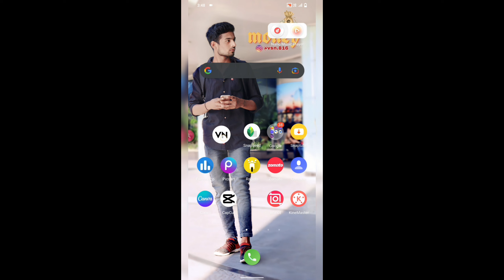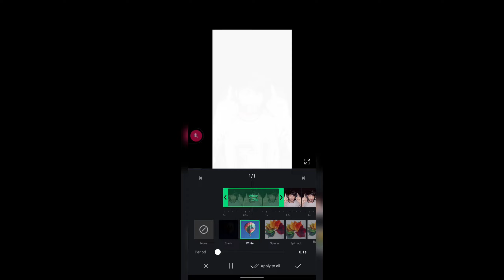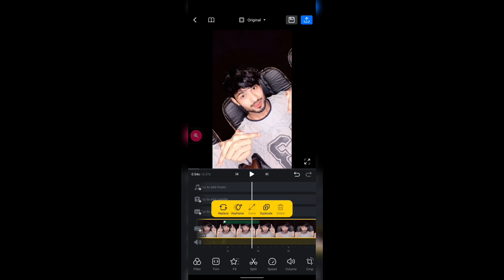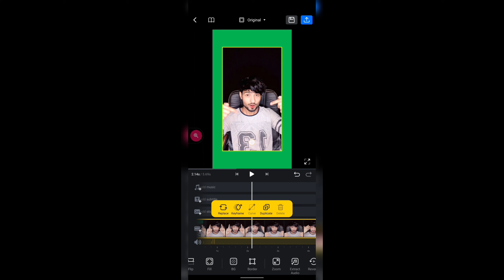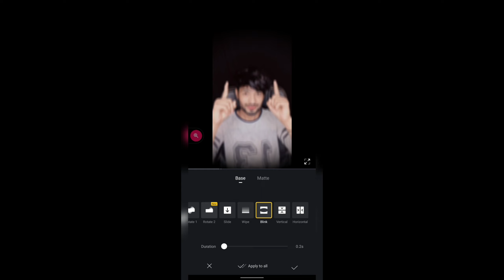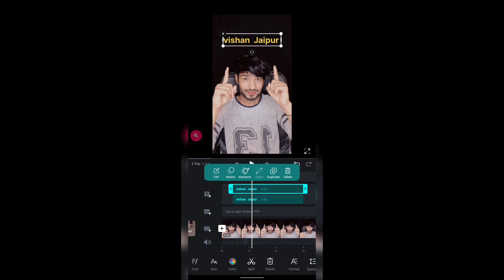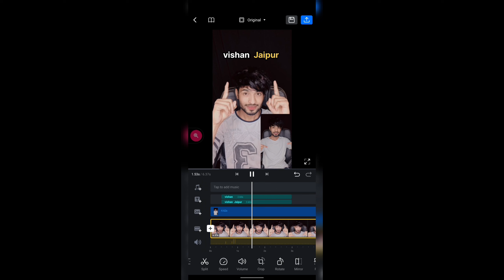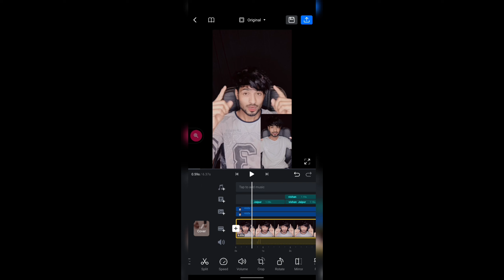Vn Video Editor tutorial in hindi l VN app se video editing kaise kare l how to edit vn in vn video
Part - 1 :- ( How to full editing tutorial video on inshot app)

Part - 2 :- ( How to full editing tutorial video on kinemaster)

Part - 3 :- ( How to full editing tutorial video on VN app)

Part - 4 :- ( How to full editing tutorial video on CapCut app)

Part - 5 :- ( How to full editing tutorial video on canva app )

Part - 6 :- ( How to edit reels video on Instagram )

Part - 7 :- ( How to full editing tutorial video on meme video )

Part - 8 :- ( How to edit mini vlogs  )

Share with your best friend ✅

vn se video kaise edit karte hai
vn video editor se shake effect kaise bnaye jate hai
professional video editing by vn app